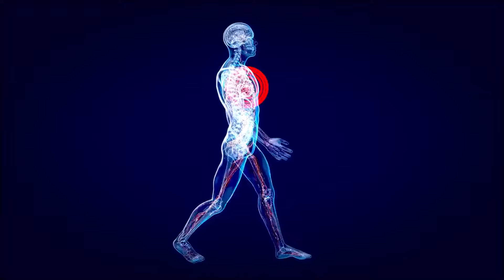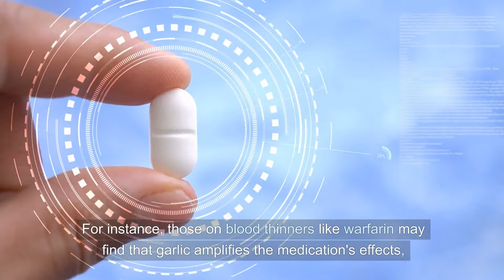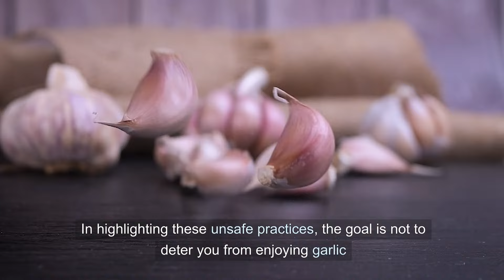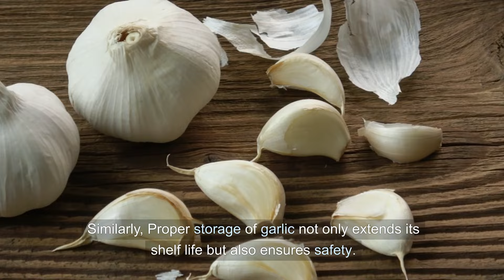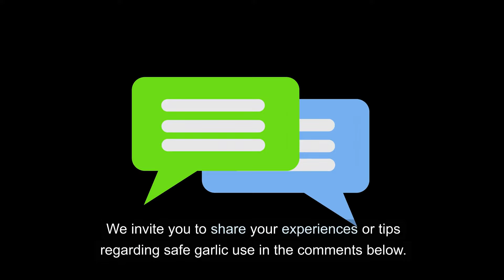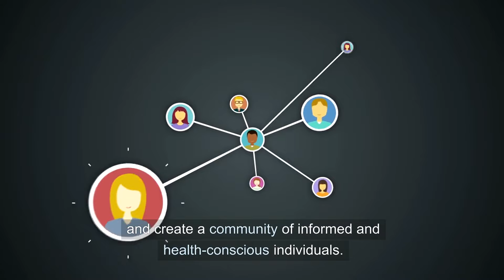Garlic Users BEWARE: These Oversight Is More Dangerous Than You Think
Uncover the hidden dangers of using garlic in your daily diet! While garlic is famed for its health benefits and culinary uses worldwide, certain practices can turn this beloved herb into a health hazard. In our latest video, we dive deep into the potential risks associated with garlic that every user needs to be aware of.

Timestamp:
0:00 - Introduction
0:35 - The Hidden Dangers of Garlic
2:06 - Unsafe Practices with Garlic
4:19 - Garlic Allergies and Sensitivities
6:39 - Safe and Healthy Garlic Usage

What You'll Learn:
The Hidden Dangers of Overconsumption: How too much garlic can lead to health issues like blood thinning and digestive problems.

Unsafe Practices: The risks of botulism from improperly stored garlic in oil and how you can avoid it.

Garlic Allergies & Sensitivities: Identify the symptoms and understand the importance of getting diagnosed.

Safe Consumption Tips: Best practices for using garlic safely and effectively, plus alternatives for those sensitive to garlic.

👩‍🍳 Perfect for Kitchen Enthusiasts and Health-Conscious Individuals: Whether you’re a seasoned chef or just starting to explore the health benefits of garlic, this video is packed with essential information to help you use garlic safely and enhance your dietary habits.

👇 Join the Conversation: Have you experienced any issues with garlic? Do you have tips for using it safely? Share your stories in the comments below!

💡 Remember: Knowledge is the key to using kitchen ingredients safely. Let’s learn and grow together!